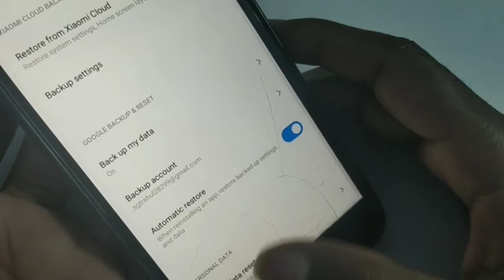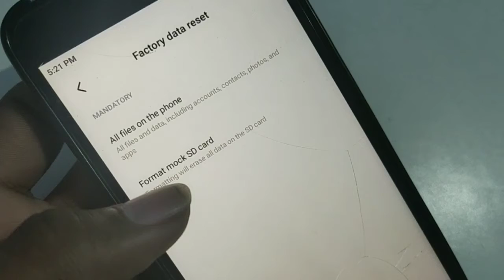How to Reset redmi Go, mi phone reset kaise kare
How to set face lock in oppo A9 2020, oppo me face lock Kaise lagaye